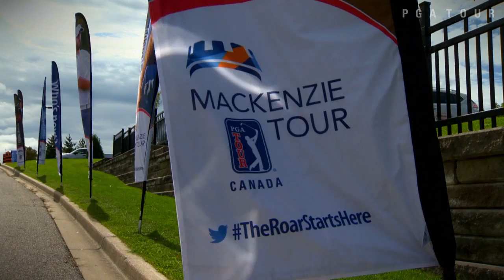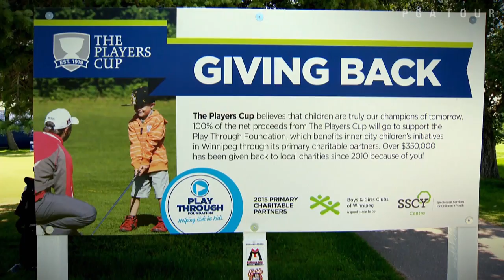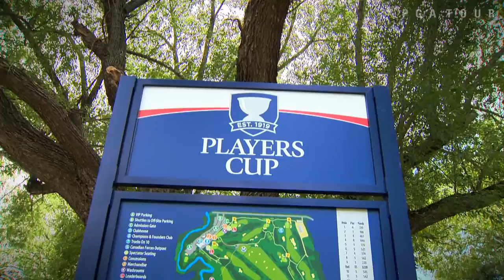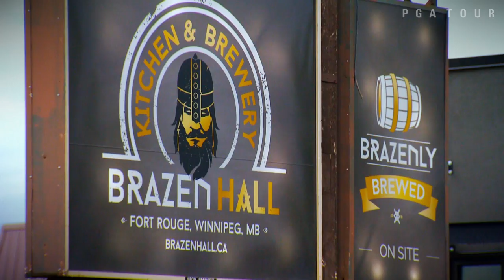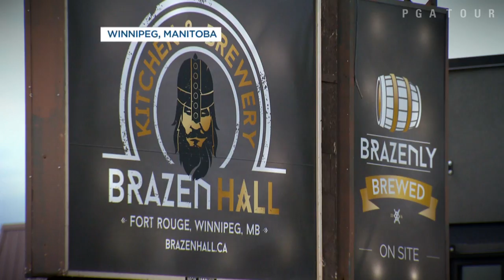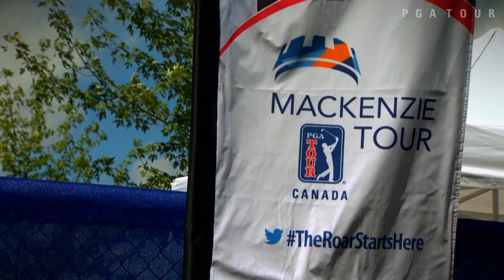2017 This Is The Mackenzie Tour – PGA TOUR Canada – Episode #5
The Mackenzie Tour – PGA TOUR Canada makes its way to Winnipeg for the Players Cup, an annual tradition since 1912.  Kramer Hickok clinches his first professional title by three strokes.